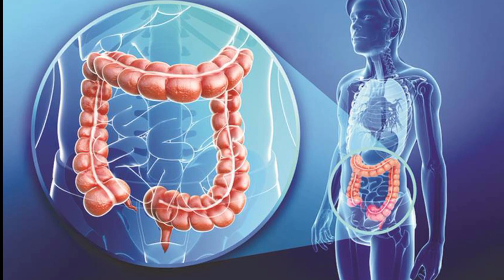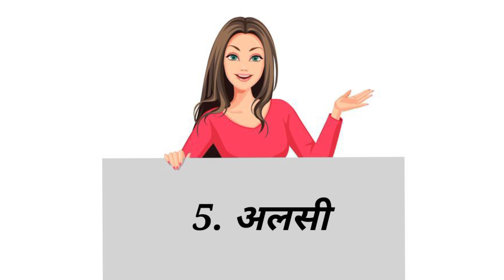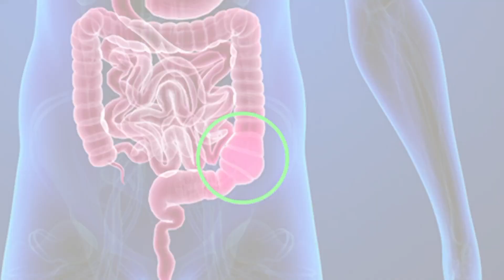Kabj ka ilaj // पुरानी से पुरानी कब्ज करे जड़ से खत्म // कब्ज का इलाज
कब्ज का इलाज घर पर ही आसानी से करे कैसे // कब्ज के घरेलू नुस्खे।।